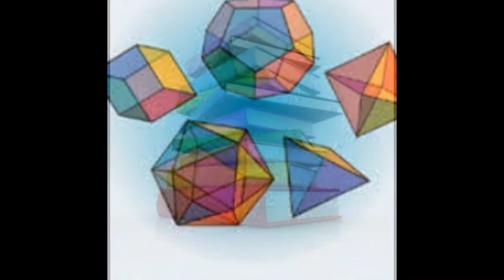Cambridge igcse,gcse edecel maths tutor and IB Math tutor in Tokyo,Japan Skype:ykreddy22